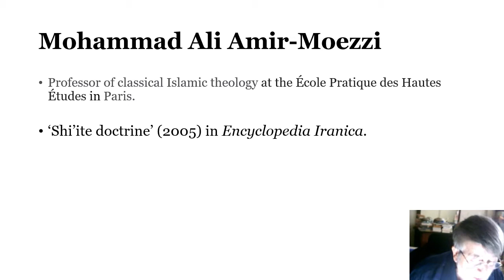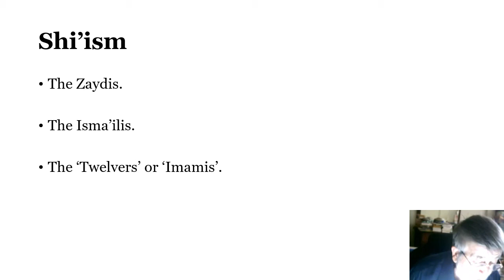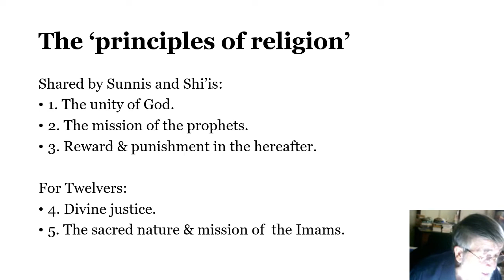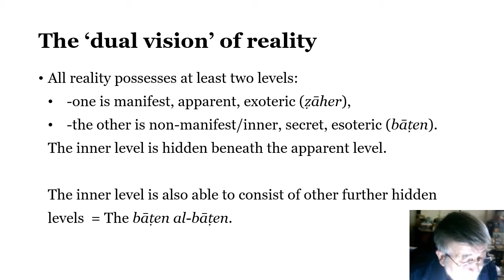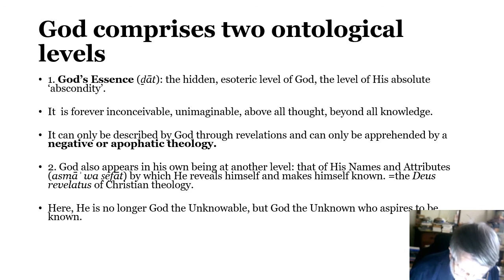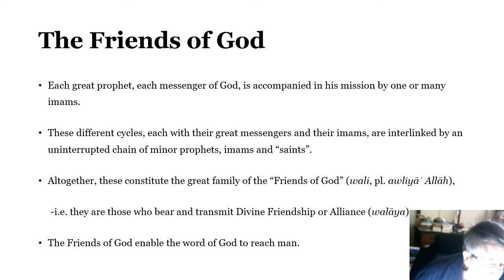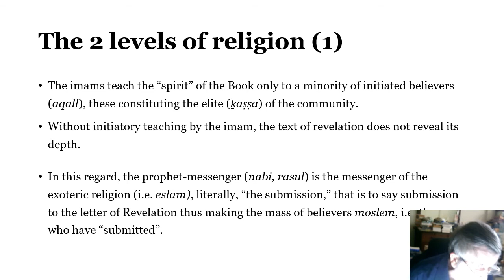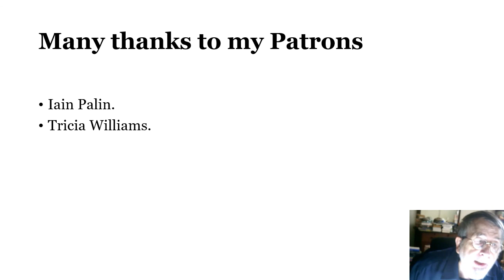Shi’ite doctrine pt 1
A short summary of an article on 'Shi'ite Doctrine', by Prof. Mohammad Ali Amir-Moezzi from the Encyclopedia Iranica, pt. 1.